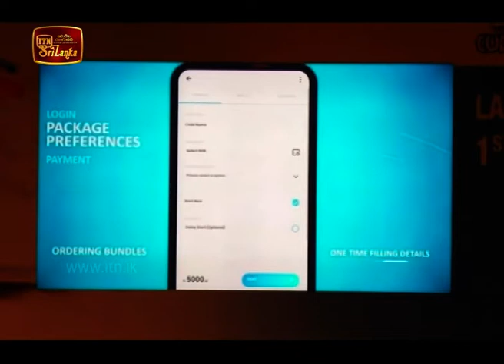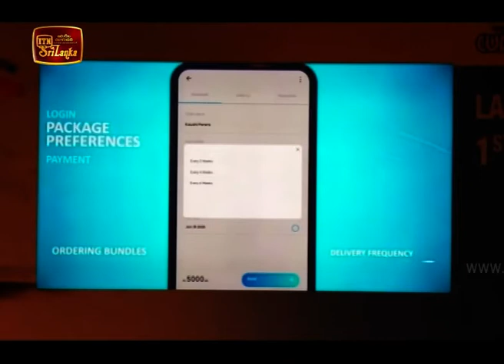ITN Biz News 2020-06-15